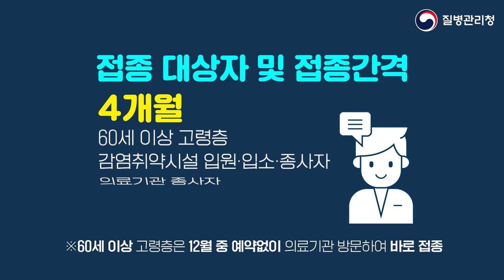모두의 노력이 필요한 때입니다ㅣ코로나19 백신 3차 접종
최근 코로나19 확진자 및 위중증 환자 증가에 대응하고
신종 변이(오미크론)와 동절기에 대비하기 위해,
기본접종 완료 후 일정기간이 도래한 분들,
특히 중증·사망 위험이 높은 고령층의 3차(부스터)접종 참여가
어느때보다 중요한 시기입니다.

* 해당 영상은 코로나19 3차(부스터) 접종을 안내하기 위해
   '코로나19예방접종대응추진단'에서 제작한 홍보콘텐츠입니다.